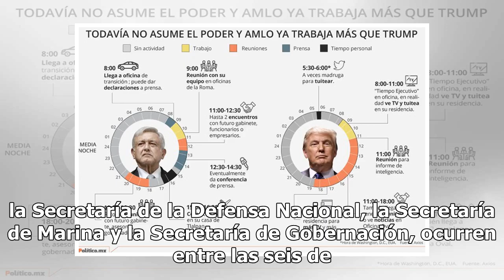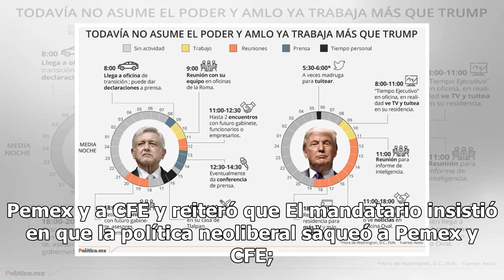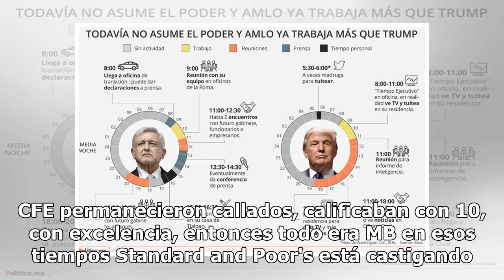Así transcurre la agenda de AMLO este 5 de marzo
De acuerdo con AMLO, esta es la hora en que más homicidios se comenten El presidente Andrés Manuel López Obrador dijo que en las reuniones con el gabinete de seguridad detectaron que los homicidios son cometidos durante el día en su mayoría. De acuerdo a los reportes que le han presentado desde la S...